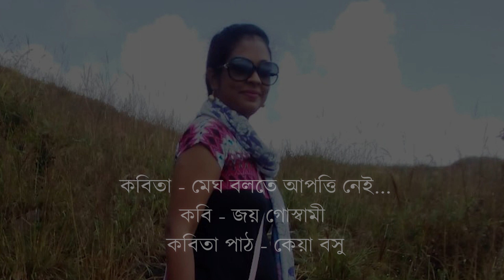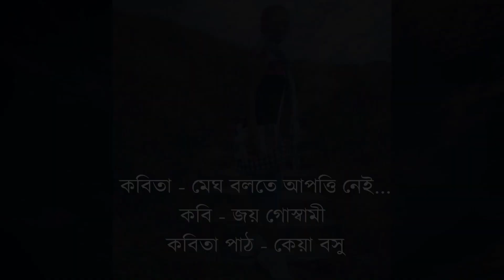Joy Goswami (Poet) | Megh Bolte Apotti Nei - A Recitation by Keya Basu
কবিতা - মেঘ বলতে আপত্তি নেই...| কবি - জয় গোস্বামী | শিল্পী - কেয়া বসু